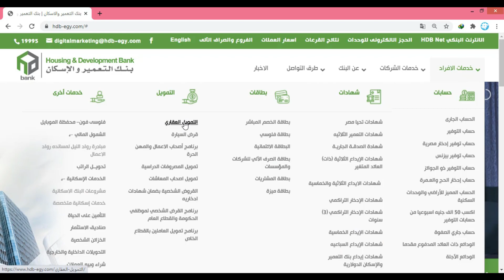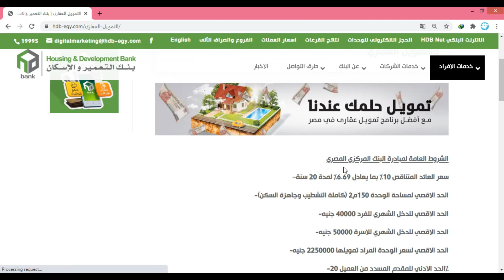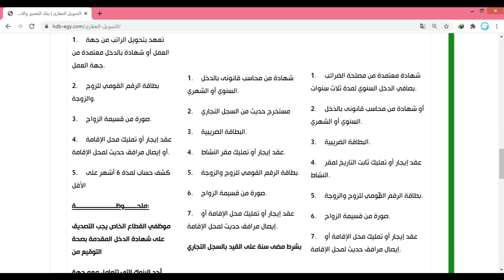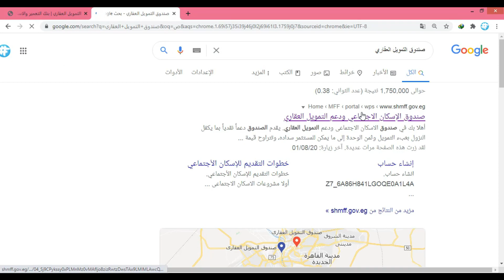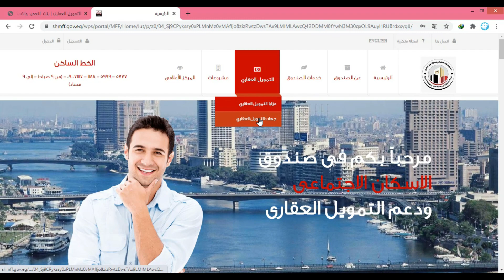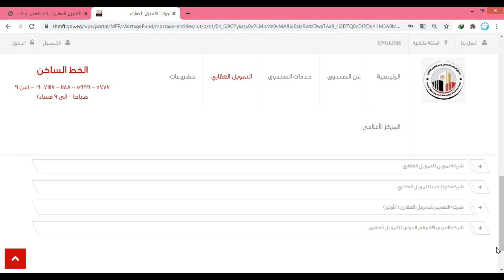ازاي تشتري الشقة اللي نفسك فيها وتقسط سعرها لمدة 20سنة ؟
فديو توضيحي عن كيفية شراء اي شقة ترغب فيها وتقسيط سعرها لمدة تصل الى 20 سنة بنظام التمويل العقاري
ومعرفة الشروط التي يجب توافرها فى الشقة لكي تمول تمويل عقاري
ومعرفة الشروط والاوراق المطلوبة من الشخص المشتري
ـــــــــــــــــــــــــــــــــــــــــــــــــــــــــــــــــــــــــــ
موقع بنك التعمير والاسكان
ــــــــــــــــــــــــــــــــــــــــــــــــــــــــــــــــــــــــــ
موقع صندوق التمويل العقاري